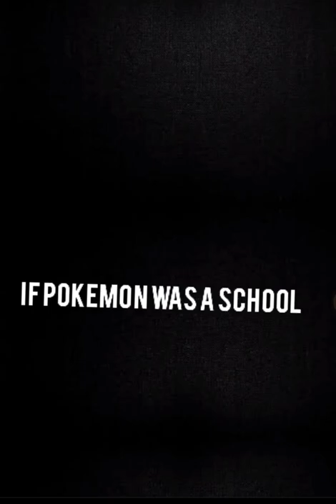If pokemon was a school || Who is best